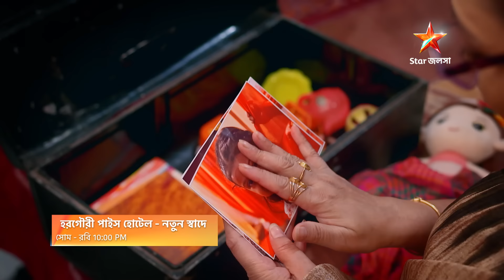ছোট্ট ধী কি গৌরী রূপে ফিরে আসবে মহেশ্বরীর কাছে?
হরগৌরীপাইসহোটেল । নতুন স্বাদে । সোম – রবি 10:00 PM